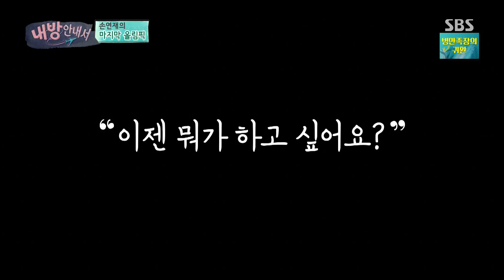손연재, 마지막 올림픽 후 소감 ‘길을 걷는 느낌은 어떨까?’ @내 방 안내서 7회 20171129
내 방 안내서 7회 20171129 SBS

손연재는 제작진과의 인터뷰에서 "올림픽이 끝나고 평범한 일상으로 돌아가면 어떨까?"에 대한 호기심을 숨기지 못한다.